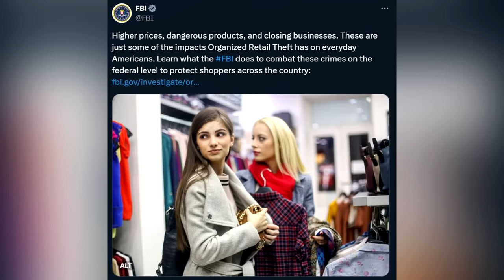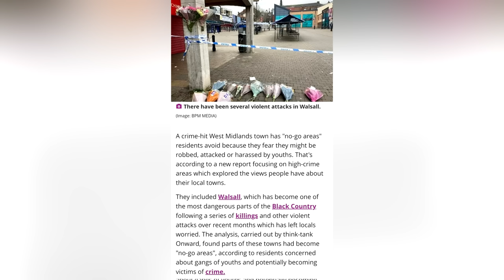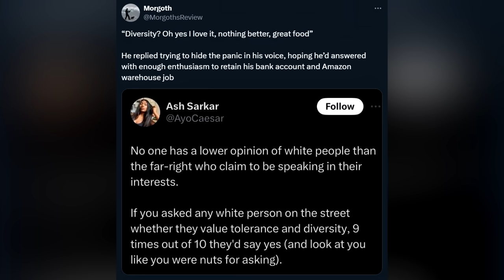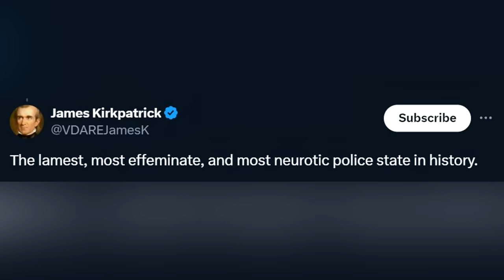Noticing more strange patterns.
LOCALS (Exclusive content! Ad free)

BITCOIN WALLET: 3EMQG9EhPkoFbX5F19RTGZs8rPqGYm2mp9
BITCOIN CASH WALLET: qrxhqz9ka423v68qwc7nyqc88q3mx9ea5gcpz88a0l
LITECOIN WALLET: MSs2rWgM571WM3zUnL255gccoQAdz9L6CG
ETHEREUM WALLET: 0x21221F5da5e70F46Bbfa755f89e312daDa51f115